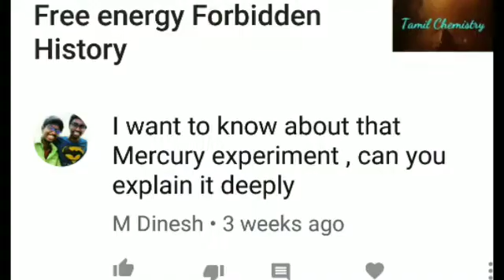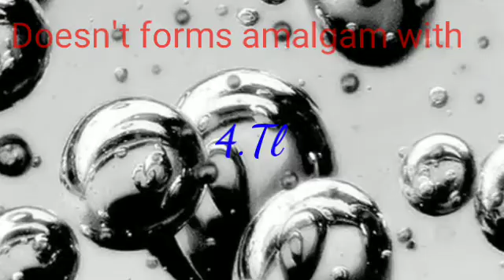Thermometerக்கு தடையா?•| Thermometer banned in aircraft•|Explain in Tamil•|Tamil chemistry